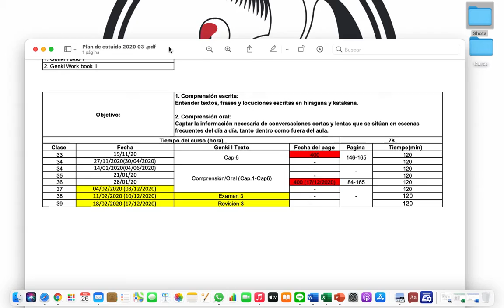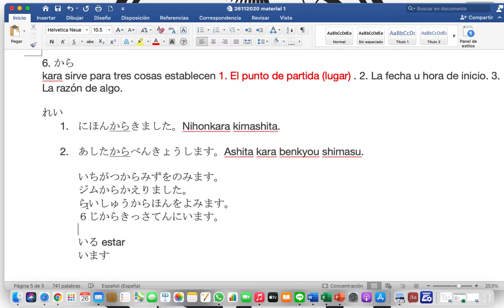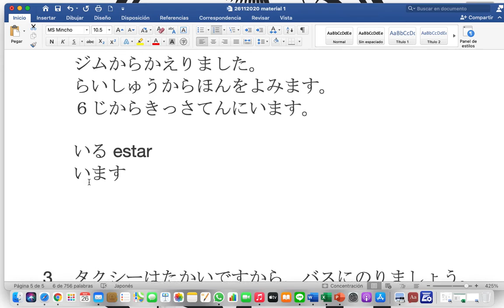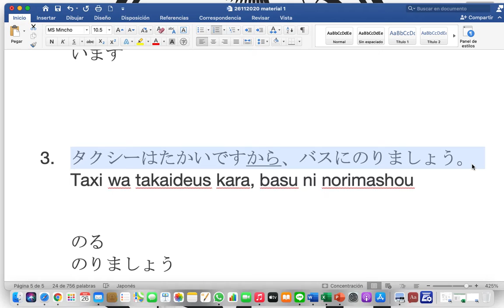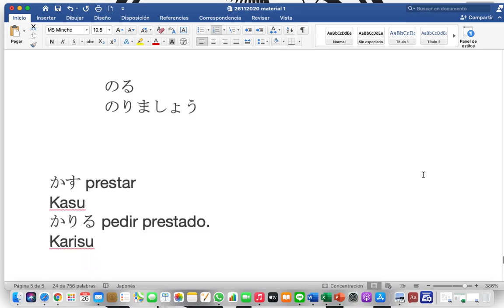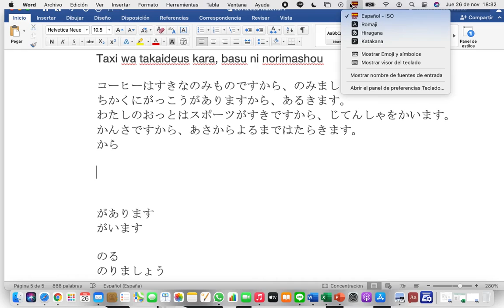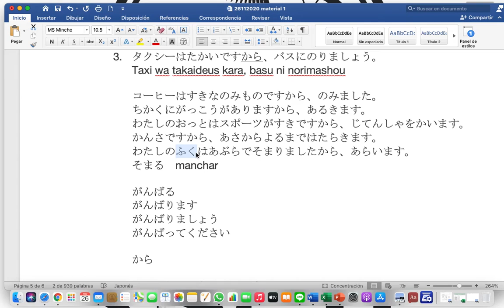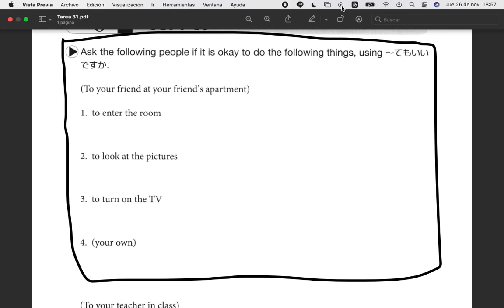G5 26112020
Cap 6 gramatica